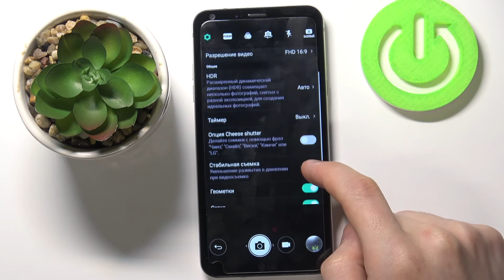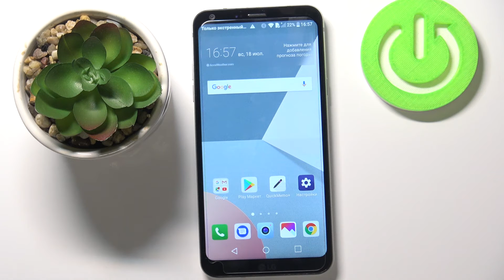СТАБИЛИЗАЦИЯ КАМЕРЫ НА LG Q6 / КАК ВКЛЮЧИТЬ ВИДЕО-СТАБИЛИЗАЦИЮ НА ANDROID? LG Q6 / РАБОЧИЙ СПОСОБ!!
Камера на LG Q6, поддерживает множество функций, которые помогут вам делать снимки и видео более качественными. Одна из таких функций это стабилизация камеры, которая позволит вам снимать видео и делать фотографии более чёткими, без лишней тряски и размытых кадров. Много пользователей не знают где найти и как настроить фото/видео-стабилизацию на LG Q6, поэтому мы подготовили для вас этот ролик. В нём мы покажем и расскажем вам как активировать стабилизацию в камере на LG Q6 всего за пару простых шагов.

Как включить стабилизацию камеры на LG Q6? Как улучшить качество съёмки на LG Q6? Как сделать съёмку плавной на LG Q6? Как настроить стабилизатор изображения на LG Q6? Есть ли стабилизация изображения на LG Q6? Как включить стабилизацию в камере LG Q6? Как активировать стабилизацию на LG Q6? Как сделать видео на LG Q6 плавнее? Как убрать тряску с видео на LG Q6? Как сделать чтобы видео на LG Q6 не тряслись?